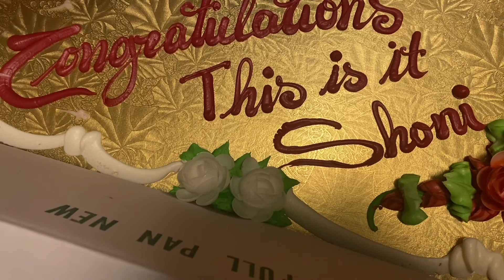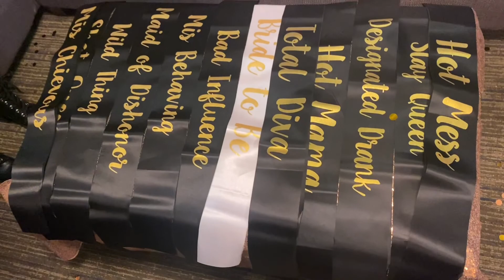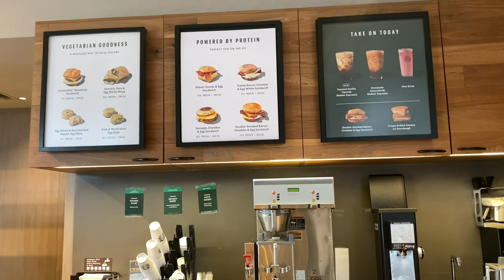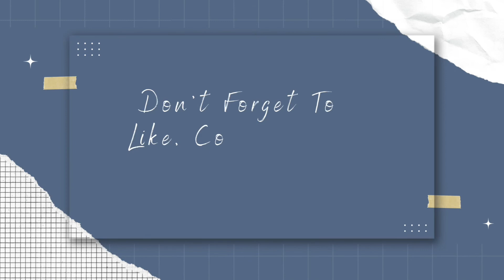Vlog| Surprise Bridal Shower | Weekend Vlog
Hey Everybody Hey!!! Don’t miss out on up to date content that proves why you
Can’t Keep Nikki In A Box!

"Write the vision and make it plain upon tables...For the vision is yet for an appointed time, but at the end it shall speak and not lie..."
Habakkuk 2:2-3  KJV

NIKKI
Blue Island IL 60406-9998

$cantkeepnikkiinabox